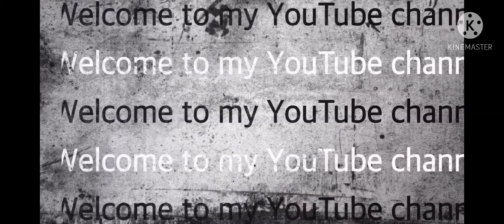Tayo ay mag luto ng chicken palapa